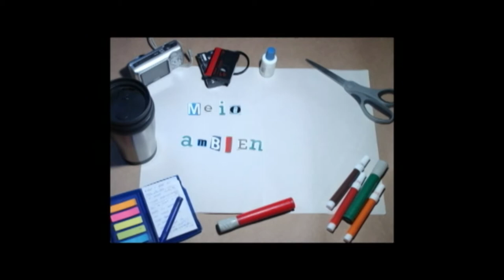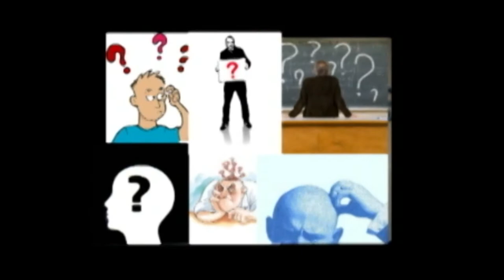Sustentabilidade no dia a dia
Matéria veiculada no programa de agosto do TV OVO no Ônibus. Saiba mais sobre a TV OVO e